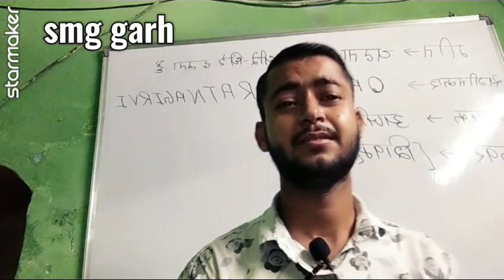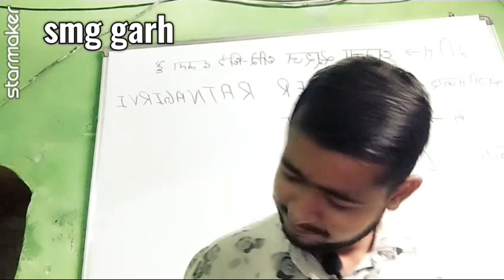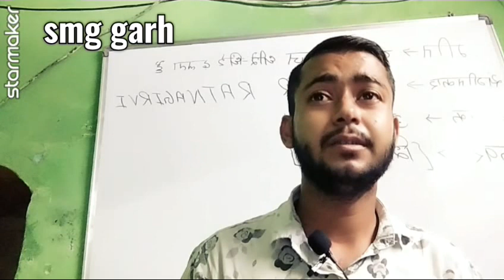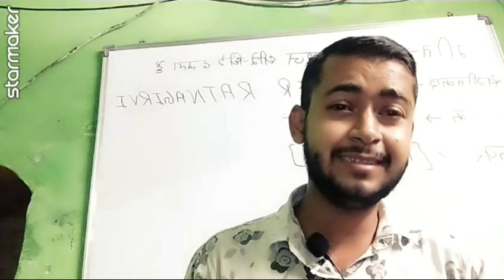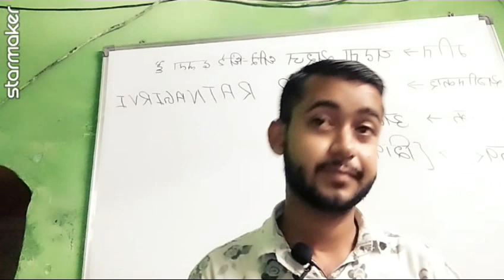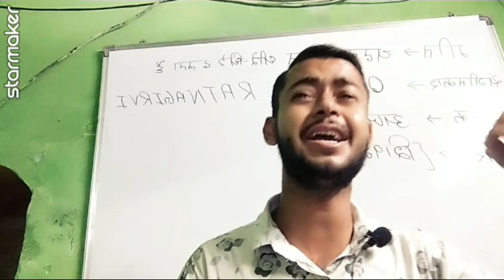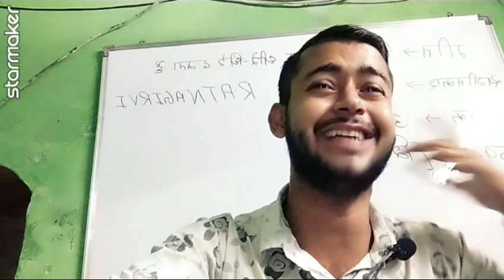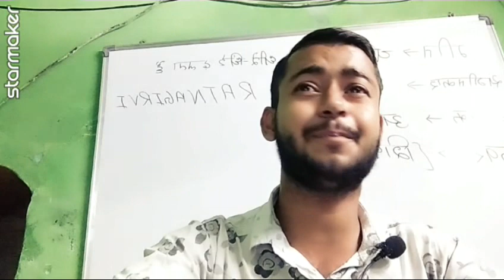Dhalta suraj dhire dhire dhalta hai dhal jayega cover shivam verma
नमस्कार दोस्तों
आज मैं आपके सामने एक बहुत ही खूबसूरत कव्वाली पेश करने की कोशिश कर रहा हूं। पहली बार कव्वाली गाने की कोशिश की है गलतियों को दरकिनार करना और कव्वाली का आनंद लेना